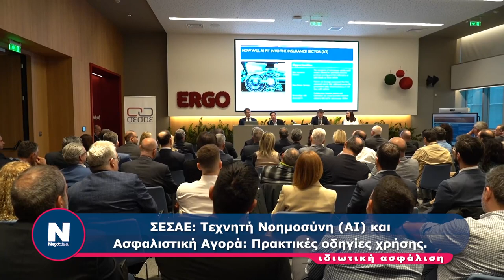ΣΕΣΑΕ: Τεχνητή Νοημοσύνη (ΑΙ) και Ασφαλιστική Αγορά: Πρακτικές οδηγίες χρήσης.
ΣΕΣΑΕ: Τεχνητή Νοημοσύνη (ΑΙ) και
Ασφαλιστική Αγορά: Πρακτικές οδηγίες χρήσης.